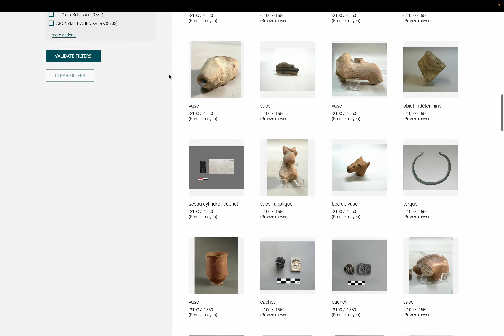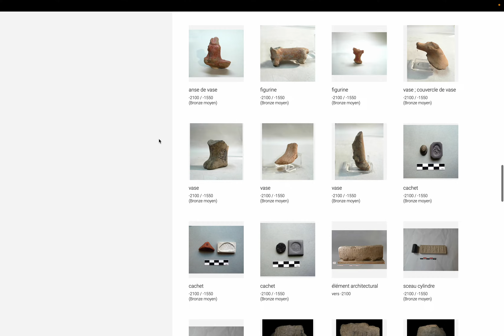美術: ルーブル美術館 コレクション page 194. by Hiroki 20240228u